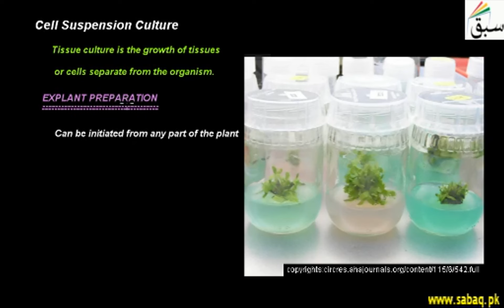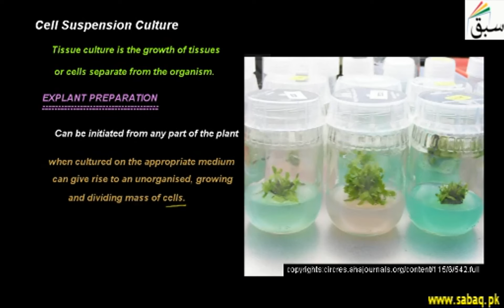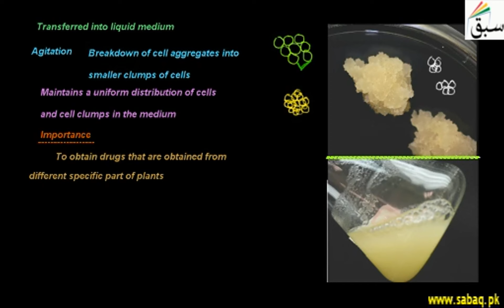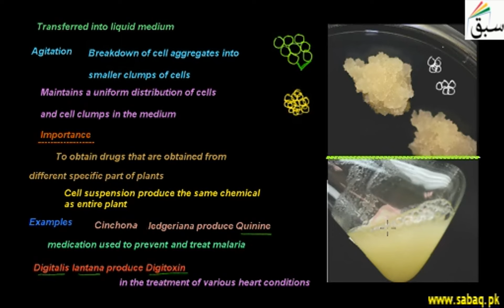Cell Suspension Culture, Biology Lecture | Sabaq.pk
Cell Suspension Culture; a type of culture in which single cells multiply while in liquid medium
This video is about: Cell Suspension Culture. Practice tests and free video lectures for Physics, Chemistry, Biology, Math’s, Computer Science, English & more subjects are also available at Sabaq.pk. So, subscribe to Sabaq.pk/Sabaq Foundation now and get high marks in your exams.

CLASSES WE COVER AT SABAQ.PK / SABAQ FOUNDATION:

1. KG
2. Class 1
3. Class 2
4. Class 3
5. Class 4
6. Class 5
7. Class 6
8. Class 7
9. Class 8
10. Class 9
11. Class 10
12. Class 11
13. Class 12
14. Class 13
15. Class 14
16. MCAT
17. ECAT
18. CSS

BOARDS WE COVER AT SABAQ.PK / SABAQ FOUNDATION:

1. FBISE
2. Sindh Board
3. KP Board
4. Balochistan Board
5. Cambridge

STUDY MATERIAL WE OFFER AT SABAQ.PK / SABAQ FOUNDATION:

1. Physics Lectures
2. Chemistry Lectures
3. Mathematics Lectures
4. Biology Lectures
5. English Lectures
6. General Science Lectures
7. Computer Science Lectures
8. General Math Lectures
9. Accounting Lectures
10. Statistics Lectures
11. Advance Accounting Lectures
12. Cost Accounting Lectures
13. Practice Tests
14. Physics Practical
15. Chemistry Practical